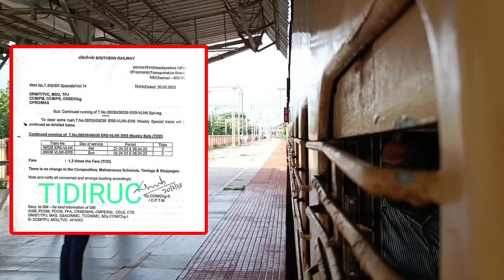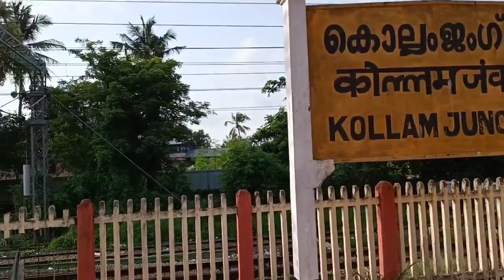திருவாரூர் தேர் திருவிழாவை முன்னிட்டு சிறப்பு ரயில் இயக்கம் | எர்ணாகுளம் - வேளாங்கண்ணி நீட்டிப்பு 🥳